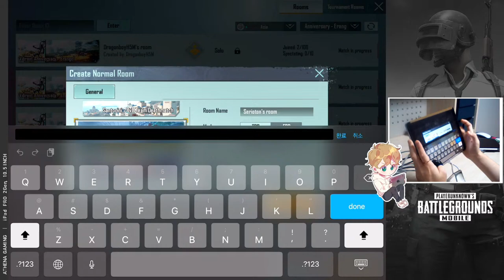[2022.4.20 REC] ATHENA x FEITZ | LIVE STREAM | ATHENA Gaming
☆Support Me!